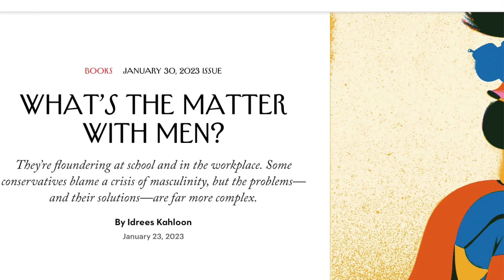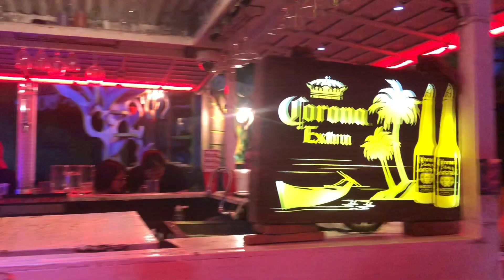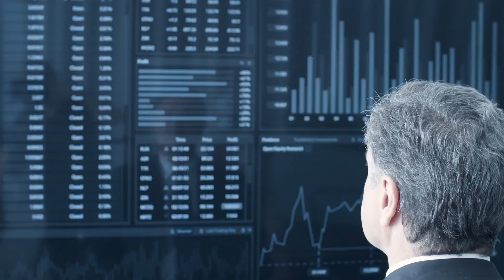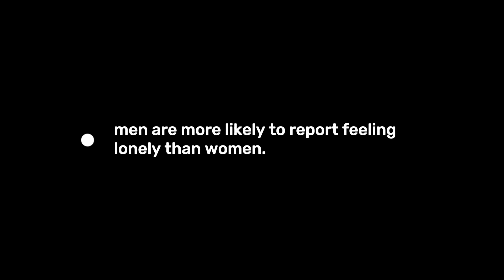Men Ages 18-24: WATCH THIS!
To those just starting their journey as men going into the world, know that the road is tough, but never forget your greatest investment is yourself, gain a higher understanding about everything that life has to offer, and never forget that you are never alone.

LEGEND OF YAMASHITA’S TREASURE: